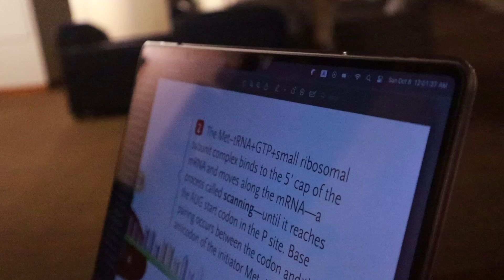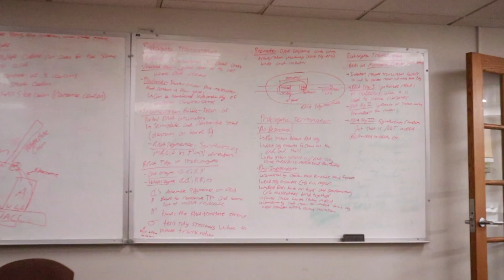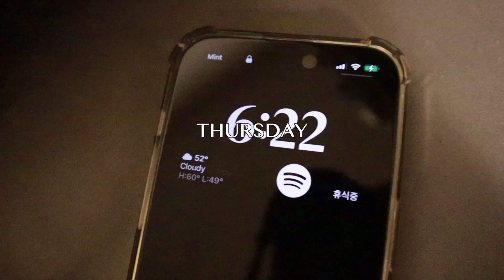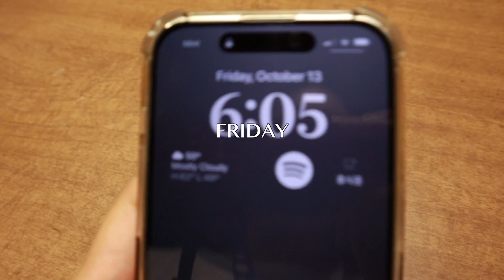uni vlog: a week in my life // freshman year at CWRU, studying, classes, friends, etc.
Hi guys, it's been a hot while! I've been adjusting to my new life at case western reserve university, and I'm so glad that I finally got the time to sit and edit after the first round of midterms. In the meantime, I hope you enjoy this video :)